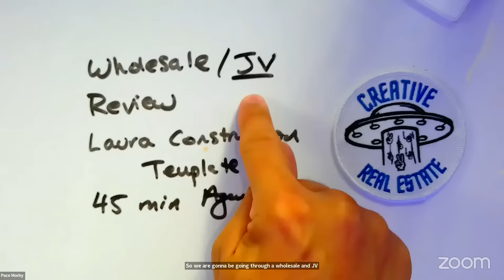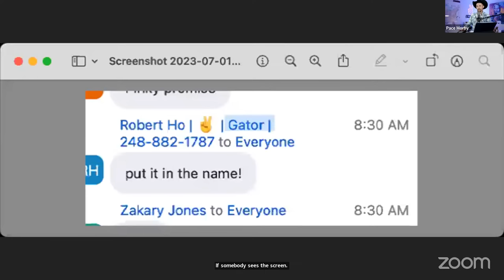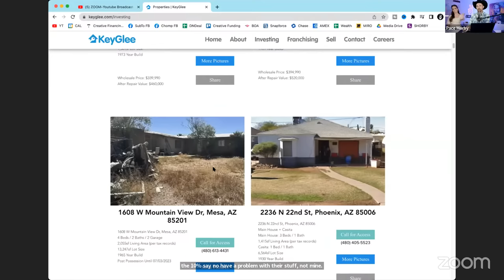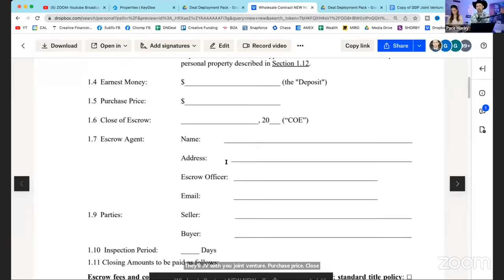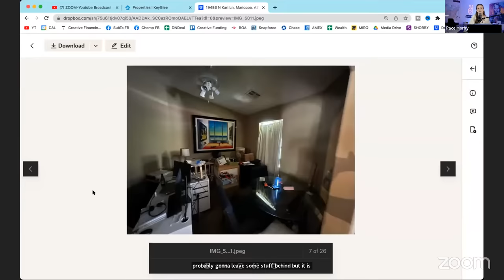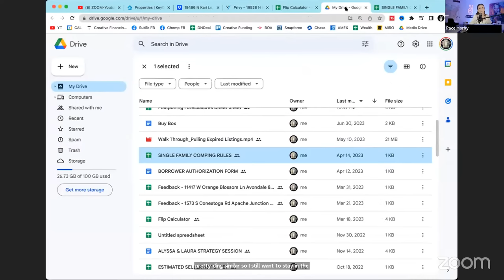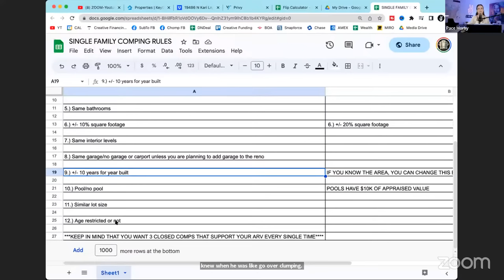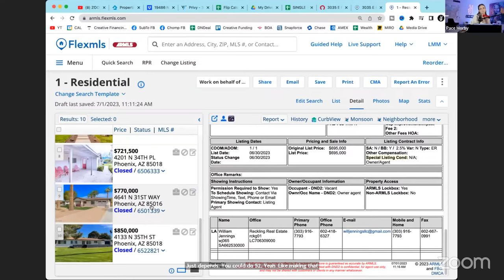How To Call And Get Your First Deal